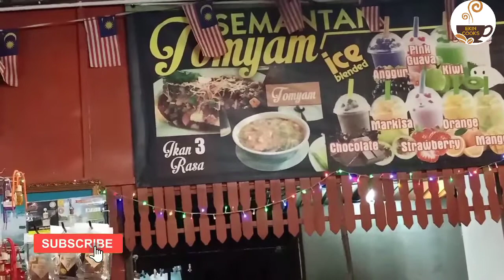VLOG PERCUTIAN: TEMERLOH BANDAR IKAN PATIN || MY HOMETOWN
Temerloh,  sebuah daerah di Pahang terletak di mukim Semantan adalah bandar kampung saya.  Vlog percutian sempena cuti Tahun Baru Cina baru lalu,  saya abadikan di sini dan saya kongsikan kepada anda semua.